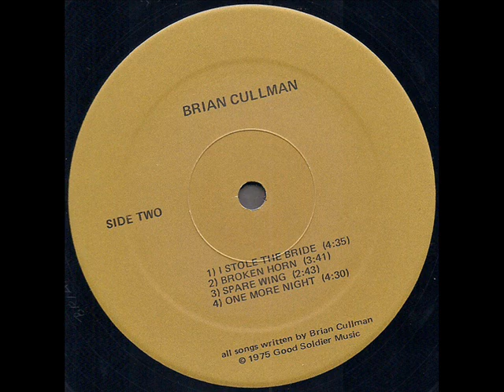Brian Cullman 1975 *Spare Wing*